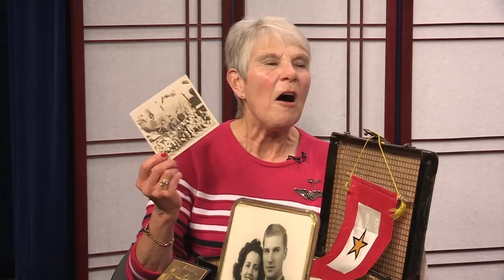The Black Suitcase Mystery an interview with author Gail Elliott Downs